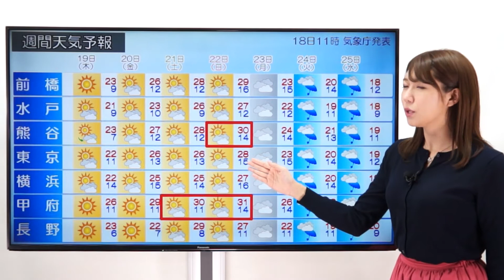【週間予報】関東甲信 4月に真夏日？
2018月4月18日

今週末の関東甲信地方、大陸から暖かな空気が流れ込みます。日曜日(22日)も、この暖かい空気が居座るため、気温が上がる予想です。

熊谷では、日曜日に30度まで上がり「真夏日」となる予想。甲府も、土曜日に30度。日曜日になると、31度まで上がる予想です。東京でも日中の最高気温が28度まで上がる予想です。

まだ暑さに慣れていない時期ですので、熱中症にお気をつけ下さい。また、この時期は、朝晩との気温差が非常に大きくなりますので、体調を崩さないように気をつけてください。